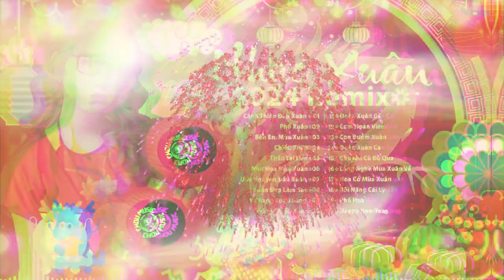Tết Là Tết - Nhạc Tết EDM TikTok Htrol 2024, Nhạc Xuân Giáp Thìn hay nhất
Tết Bình An, Tết Là Tết  remix -Nhạc Tết EDM TikTok Htrol 2024, Nhạc Xuân Giáp Thìn
🌐Playlist BXH Nhạc Trẻ Remix Hay Nhất :
🔰 Chou Chou là kênh chọn lọc BXH nhạc trẻ mới nhất,hay nhất và được yêu thích nhất hiện tại.Kênh chuyên mix lại các ca khúc nhạc trẻ hot tik tok dưới dạng Ballad , Lofi , Remix , Vinahouse ...